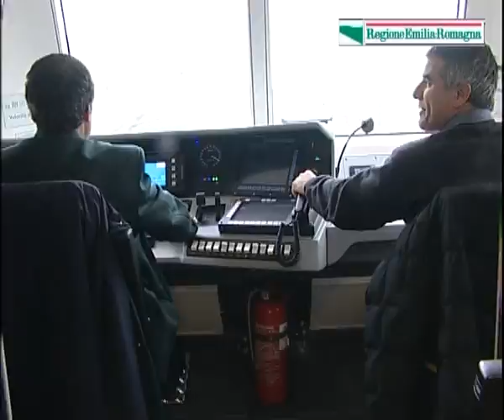Qualità dell'aria, gli investimenti della Regione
Alla firma dell'Accordo per la Qualità dell'aria la dichiarazione di Alfredo Peri, assessore a Mobilità e Trasporti della Regione Emilia-Romagna